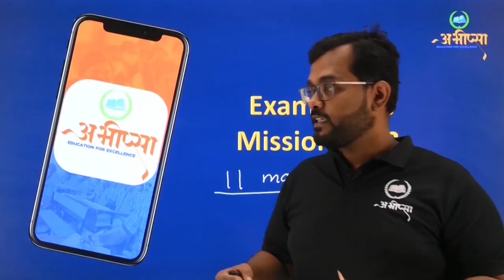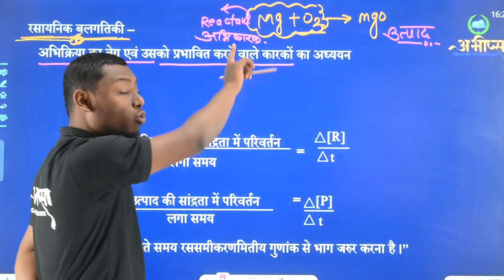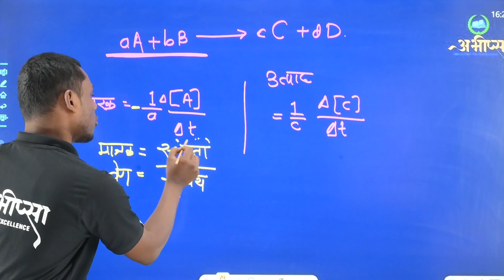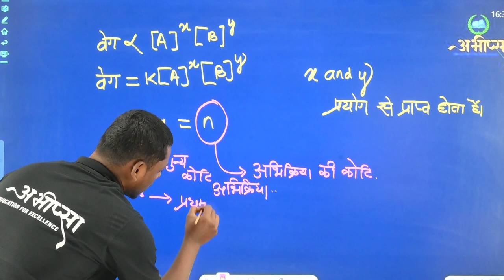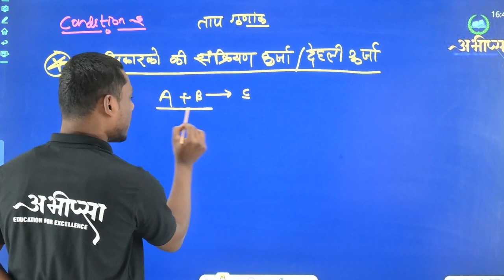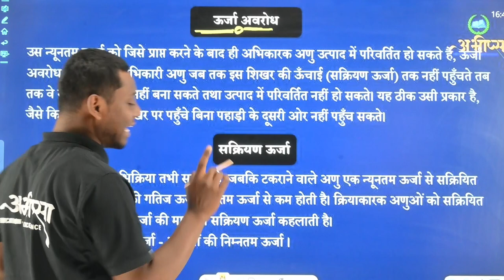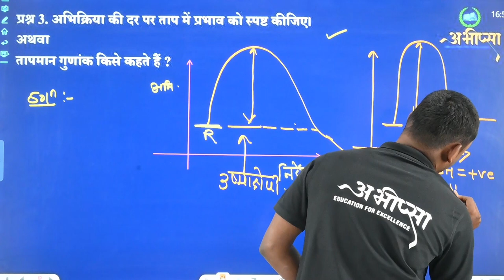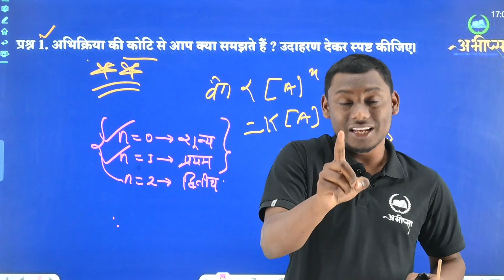रासायनिक बलगतिकी | अध्याय 4 | Class 12th | Chemistry | रसायन शास्त्र |CG Board Exam 2023